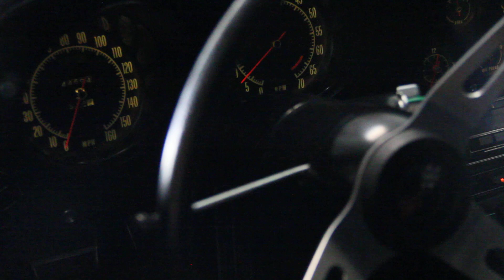1971 LT1 Corvette Survivor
44,650 miles original LT1 with transistorized ignition, Holley 780 CFM carb, and solid lifter camshaft -  original paint survivor.